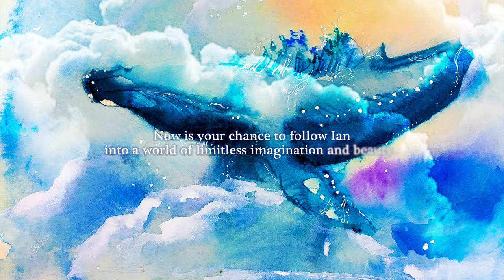Ian Takes Flight - Children's Adventure Book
The new children's book, Ian Takes Flight, is about young Ian's unforgettable summer holiday at his godmother's home in the Caribbean countryside. It is a story of friendship, imagination and understanding boundaries, ideal for ages 5-9 years old.

Written and illustrated by Jamaican artist, Richard Nattoo.
Edited by educator and musician, Olivia Wilmot.
Published by Sapling Books, an imprint of Bookman Express.

or your favorite local bookstore or e-commerce outlet worldwide.

Trailer Credits:
Gyasi Bookman (narrator)
Olivia Wilmot (music)
Richard Nattoo (illustration and video edits)